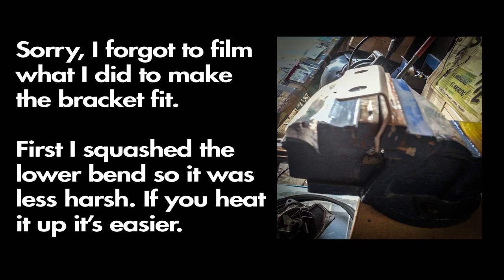Fitting a snorkel to a Mitsubishi Delica L400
I got a snorkel from these guy's in Spain so I thought I'd show you how I fitted it.

Whilst it's being fitted to a Delica, a lot of the principals are the same for fitting snorkels to other models.

A little update, the snorkel are now available